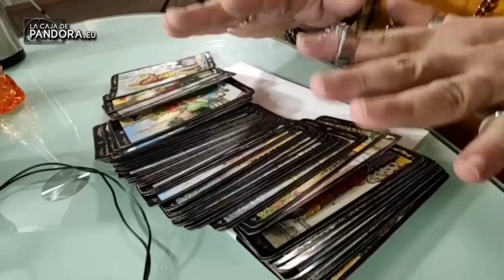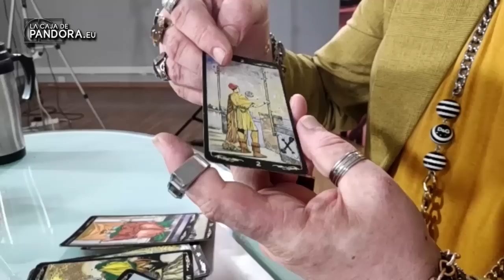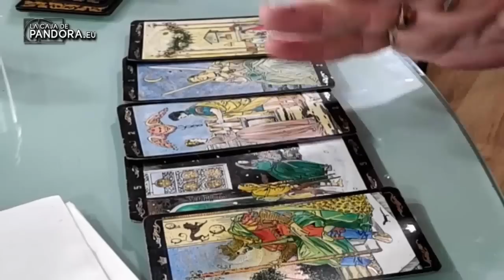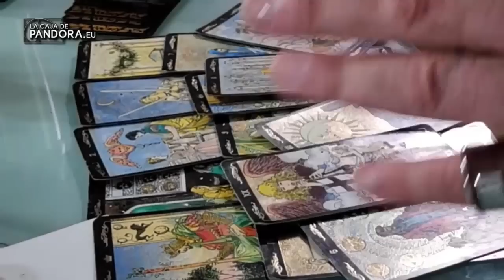TAROT PROFESIONAL, con Carlos Real.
Carlos Real, babalao en santeria